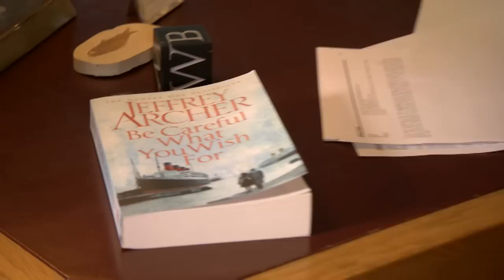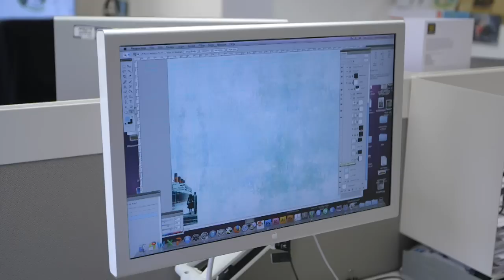Jeffrey Archer Documentary Pt.1: Behind the Scenes at Pan Macmillan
To celebrate the release of Jeffrey Archer's BE CAREFUL WHAT YOU WISH FOR, the 4th book in the extraordinary Clifton Chronicles, Pan Macmillan have commissioned an exclusive documentary giving the reader unparalleled insight into behind-the-scenes life in the run-up to the global publication of a No. 1 bestseller.

Facebook.com/JeffreyArcherAuthor